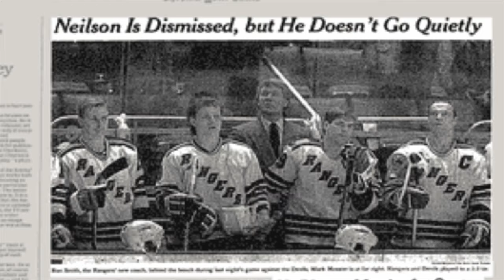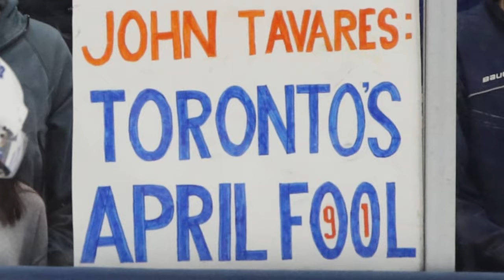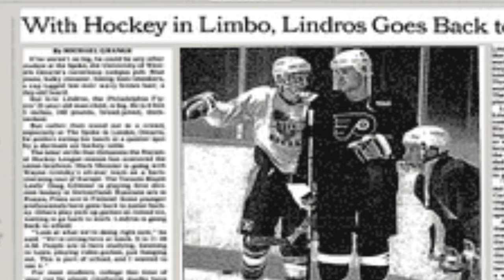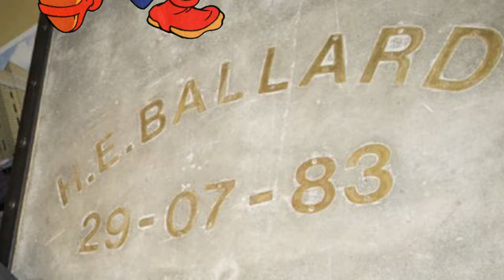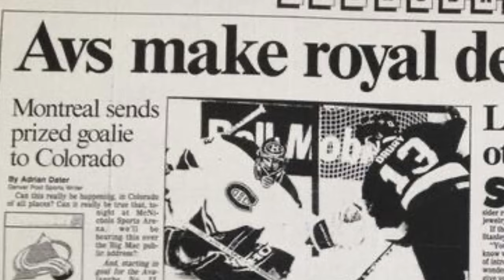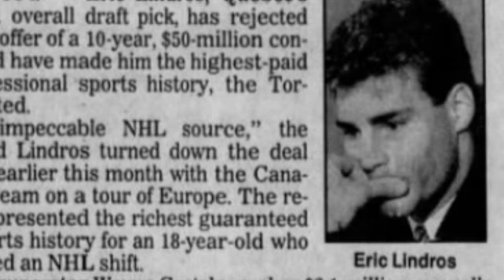Our Worst 10 NHL Break-Ups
It's been a while since we did a Top 10, but here we are! In this video we discuss our 10 worst break-ups in NHL History.  From Espo to Lindros, we hope you enjoy our list.  Check out our discussion about the list in the next video!

We cover all NHL teams in all divisions:
Metropolitan: New York Rangers NYR, New York Islanders Isles, Carolina Hurricanes LetsGoCanes, New Jersey Devils NJDevils, Washington Capitals ALLCAPS, Pittsburgh Penguins LetsGoPens, Philadelphia Flyers AnytimeAnywhere, Columbus Blue Jackets

Atlantic Division: Boston Bruins NHLBruins, Tampa Bay Lightning GoBolts, Montreal Canadiens GoHabsGo, Toronto Maple Leafs LeafsForever, Ottawa Senators GoSensGo, Florida Panthers FlaPanthers, Buffalo Sabres LetsGoBuffalo, Detroit Red Wings

Central: St Louis Blues STLBlues, Minnesota Wild MNWild, Colorado Avalanche GoAvsGo, Dallas Stars GoStars, Arizona Coyotes Yotes, Chicago Blackhawks Blackhawks, Nashville Predators Preds, Winnipeg Jets

West: Seattle Kraken SeattleKraken, Los Angeles Kings GoKingsGo, Anaheim Ducks FlyTogether, Vancouver Canucks Canucks, San Jose Sharks SJSharks, Las Vegas Golden Knights VegasBorn, Calgary Flames Flames, Edmonton Oilers

Chapters:
0:00 Intro